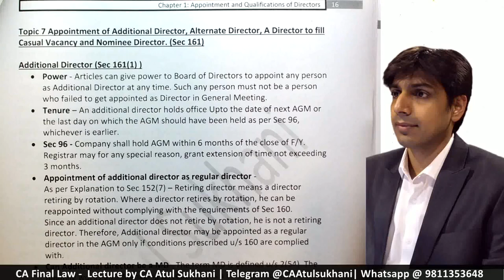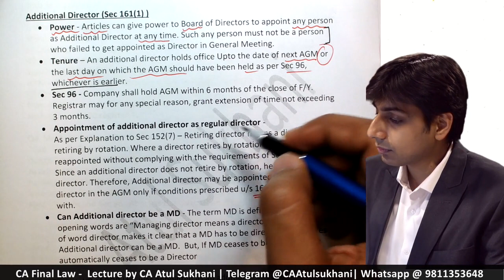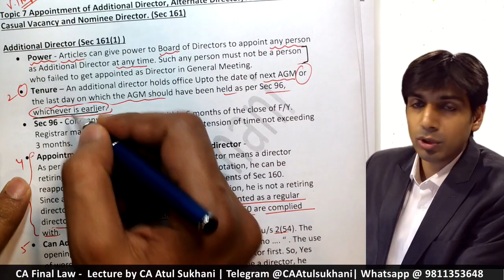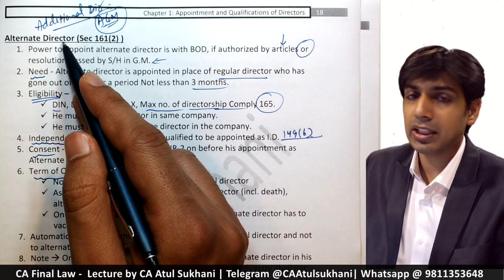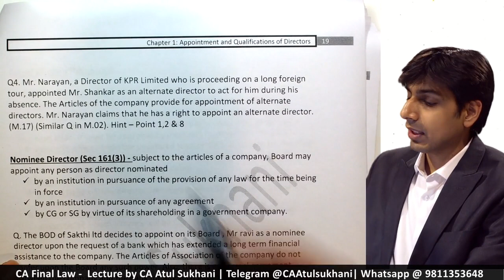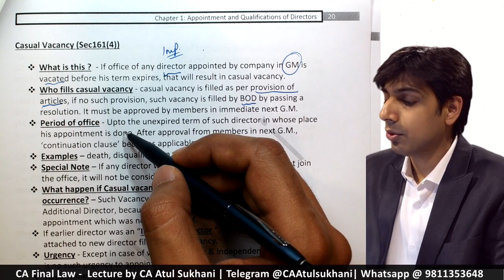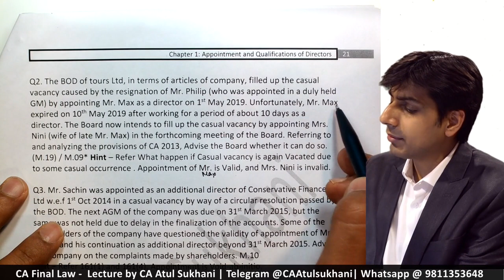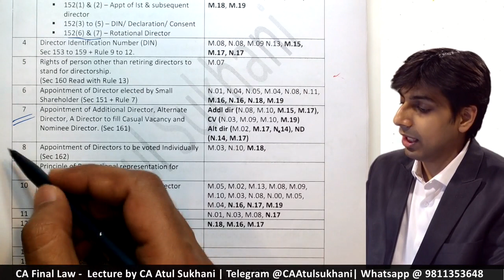CA Final - Corporate Law - Appointment & Qualification of Directors - Video 8/20 | CA Atul Sukhani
This is Video No. 8 out of 20 covering, Topic 7 - Additional Director, Alternate Director, Nominee Director, A Director to fill casual vacancy (Sec 161) from Chapter 1 - Appointment & Qualification of Directors.

Playlist Link for Chapter 1 Appointment & Qualification of Directors.

Cheers!!!
Atul